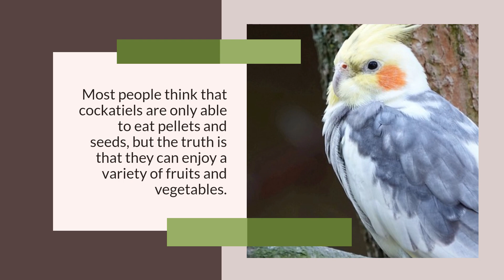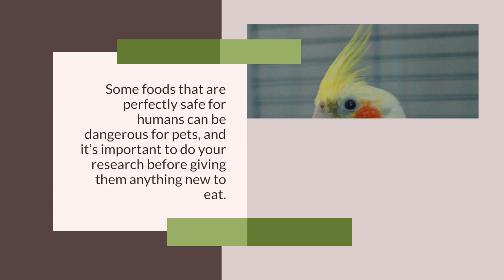Can Cockatiels Eat Cantaloupe?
In this video, we explore the question of whether cockatiels can eat cantaloupe. If you're a bird owner or just curious about what foods are safe to feed your feathered friend, this is the video for you!

We start off by discussing the nutritional benefits of cantaloupe and whether they're suitable for cockatiels. You'll learn about the vitamins and minerals that can be found in cantaloupe and how they can benefit your bird's health.

Next, we dive into the potential risks associated with feeding cantaloupe to your cockatiel. While cantaloupe can be a healthy treat for your bird, there are a few things to keep in mind to ensure their safety.

We also share tips on how to properly prepare and serve cantaloupe to your cockatiel, including how to cut it into bite-sized pieces and how often to feed it to your bird.